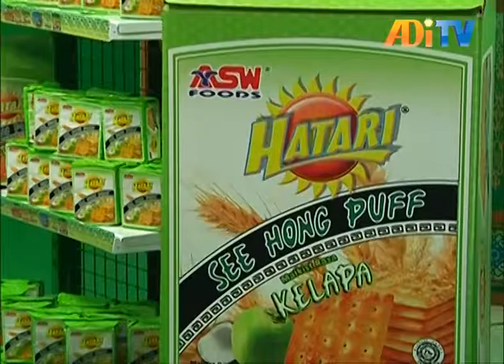KUIS HATARI BISKUIT - ADITV JOGJA 26 JUNI 2016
Assalamualikum Pemirsa @aditv_jogja ❤️
Hayoo siapa yang belum Ikutan kuis @hataribiskuit ?
Jangan sedih! masih ada kesempatan untuk ikut kuis Hatari Biskuit ..
yuks ikuti kuisnya setiap hari Kamis, Jumat, Sabtu, Minggu selama Ramadhan setelah adzan Maghrib ❤️
Pemenang kuis @hataribiskuit akan mendapatkan hadiah dengan total sebesar 500.000 rupiah untuk 2 pemenang
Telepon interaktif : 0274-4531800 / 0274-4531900